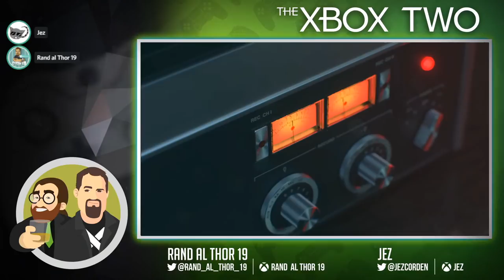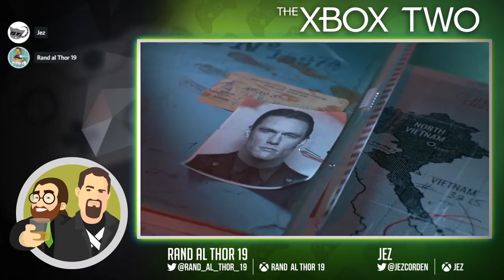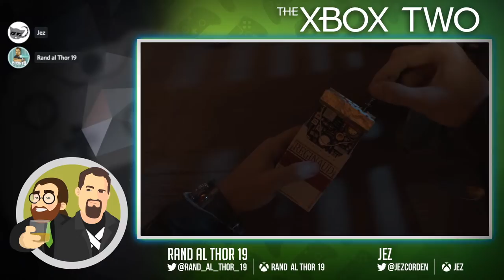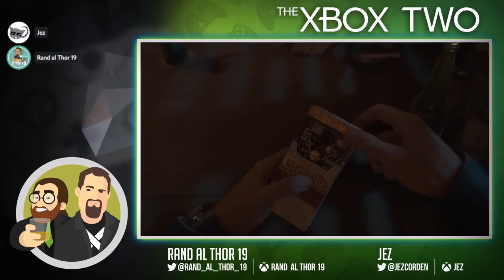Xbox Activision Blizzard Fallout | Phil Spencer Talks Call of Duty | PlayStation Responds - TXT 202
The Xbox Two Podcast is back and this week Rand & Jez will be talking about all the fallout from Xbox buying Activision Blizzard, Phil Spencer talks Call of Duty exclusivity, Sony PlayStation finally responds to Xbox and so much more!